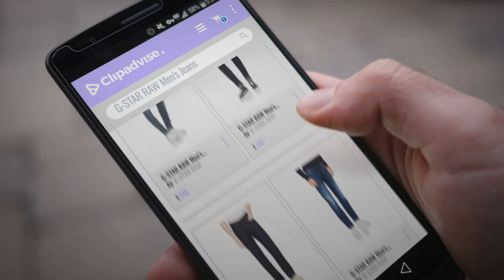Men's G-STAR RAW Jeans Hot New Arrivals Sep 2018: G-STAR RAW Men's D-STAQ 3D Super Slim Jeans, Grey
Black Friday / Cyber Monday G-STAR RAW Men's D-STAQ 3D Super Slim Jeans, Grey (Dk Aged Cobler 3143), W40/L34 by G-STAR RAW

Black Friday / Cyber Monday G-STAR RAW Men's D-STAQ 3D Skinny Jeans, Blue (Dk Aged 89), W36/L30 by G-STAR RAW

Black Friday / Cyber Monday G-STAR RAW Men's 3301 Relaxed Loose Fit Jeans, Blue (Dk Aged 89), W28/L30 by G-STAR RAW

Black Friday / Cyber Monday G-STAR RAW Men's D-STAQ 5-pkt Straight Jeans, Blue (Dk Aged 89), W33/L34 by G-STAR RAW

Black Friday / Cyber Monday G-STAR RAW Men's Rackam Skinny Coj Jeans, Blue (Dk Aged 89), W31/L32 by G-STAR RAW

Black Friday / Cyber Monday G-STAR RAW Men's 5620 3D Slim Jeans, Blue (Dk Aged 89), W34/L30 by G-STAR RAW

Black Friday / Cyber Monday G-Star Men's Bronson Slim Chino Dungarees - Black 990, W28/L34 by G-STAR RAW

Try Also:
Men'sG-STARRAWJeans